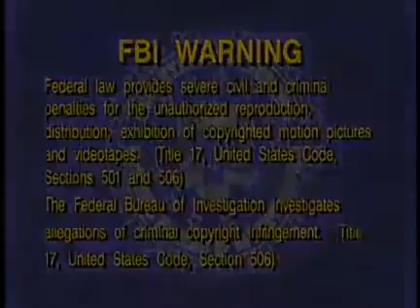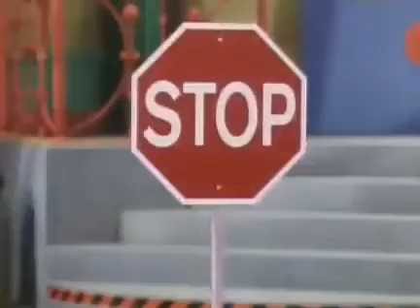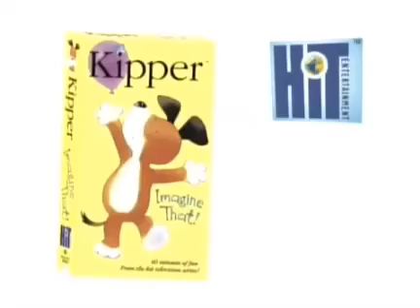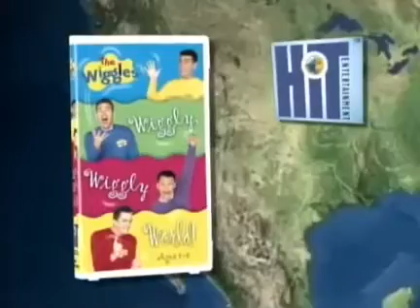Opening to The Wiggles: Dance Party 2001 VHS (2003 HIT Entertainment Reprint)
This is my first Wiggles video. This is 2001's Dance Party, reprinted in 2003.

The order is:

1. FBI/Interpol Warning Screens
2. HIT Entertainment Logo
3. Bob the Builder: The Knights of Fix-a-Lot Trailer
4. Barney: Round and Round We Go Trailer
5. Angelina Ballerina: Friends Forever Trailer
6. Kipper: Imagine That Trailer
7. The Wiggles: It's a Wiggly, Wiggly World! Trailer
8. Start of the Program

Print date: January 29, 2003